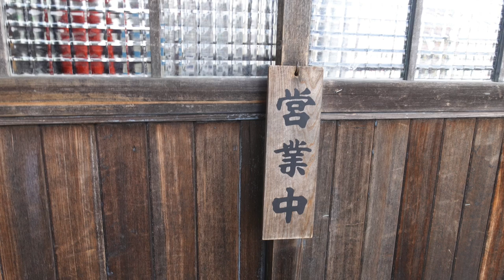【ヨシベー八千代店】④ ヨシベーラーメン塩と水餃子をいただきました ＃1362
ヨシベー八千代店で初、塩体験してきました
千葉県八千代市大和田新田138-74